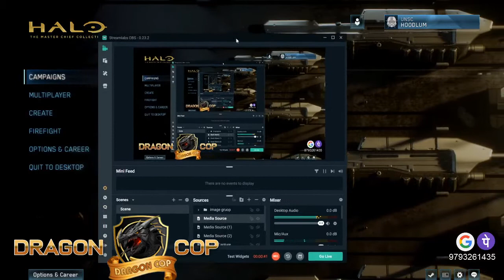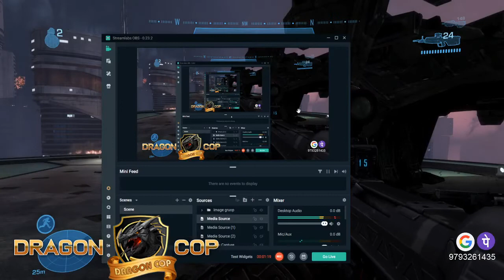HOLO 3, Reach ka Part 7, New Alexandria hawai safar ke liye tayyar ho